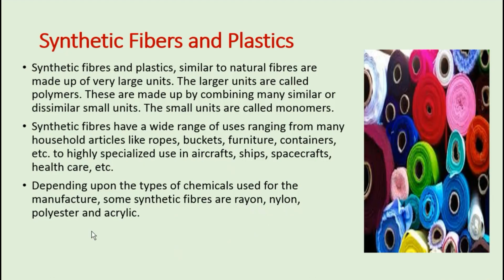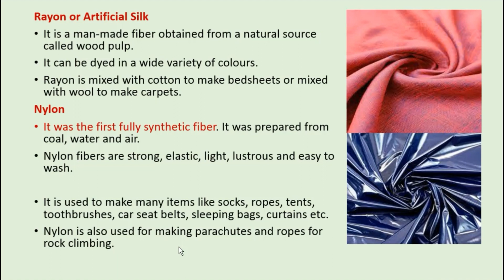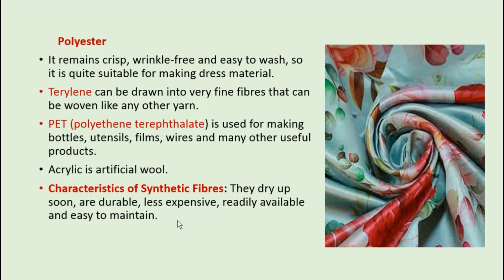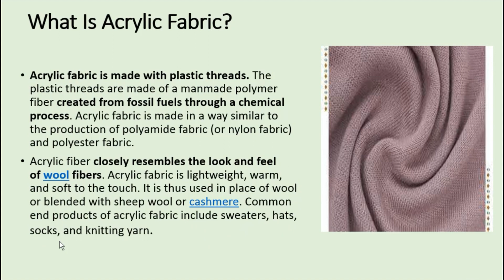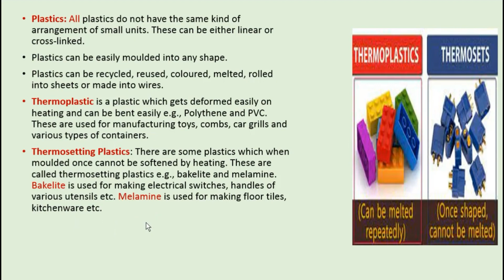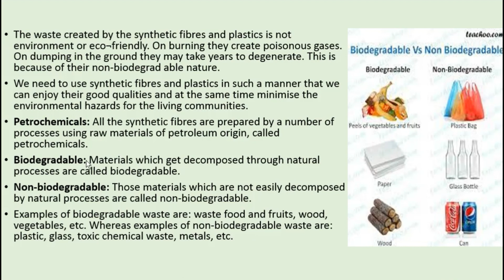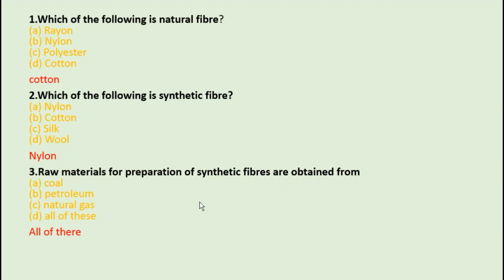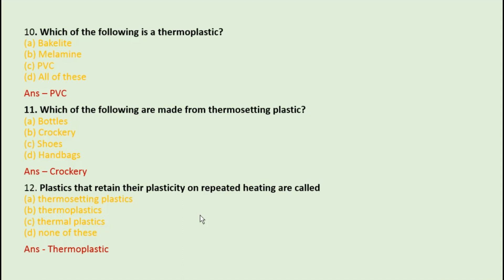CTET SCIENCE PAPER 2 | IMPORTANT SERIES FOR DECEMBER 2023 | NCERT BASED CONTENT | SYNTHETIC FIBERS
In this video we will discuss about ctet science paper 2 content in easy way
Topic - SYNTHETIC FIBERS AND PLASTIC